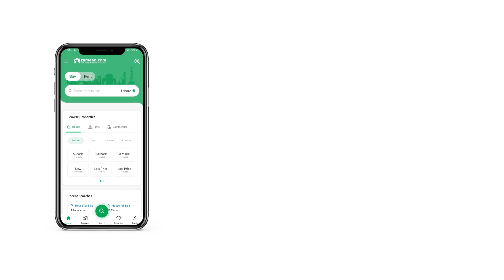6 MARLA HOUSE FOR SALE IN AIRPORT HOUSING SOCIETY RAWALPINDI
6 Marla one and half story house for sale in airport housing society sector 4 Rawalpindi
Electricity Available water tank and Supply Available
3 Badroom with attached bathroom
4 Bathroom
1 TV launch